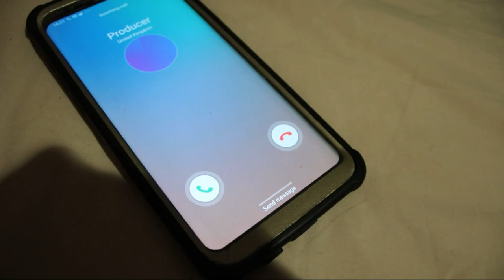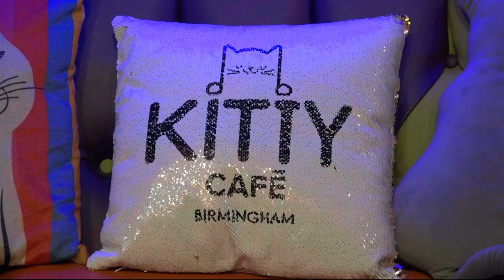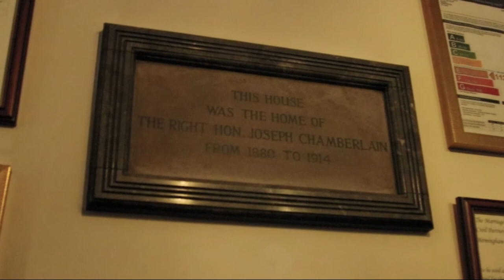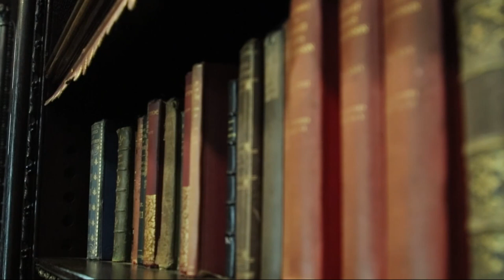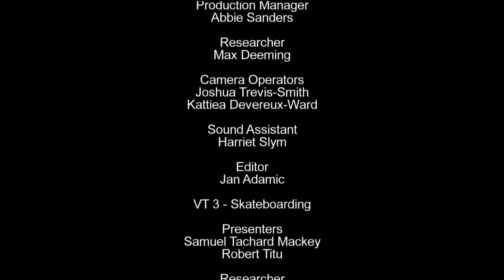In The Loop - Episode 1